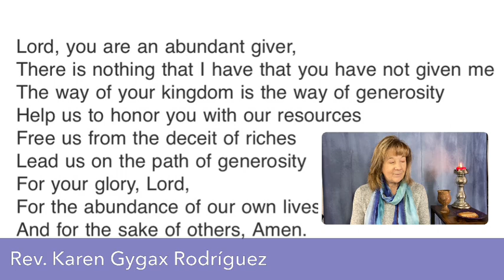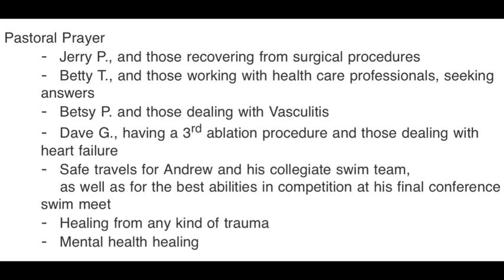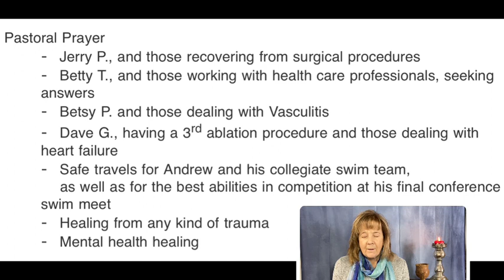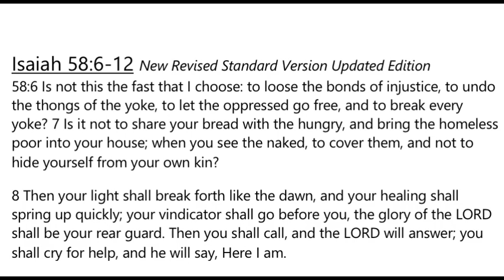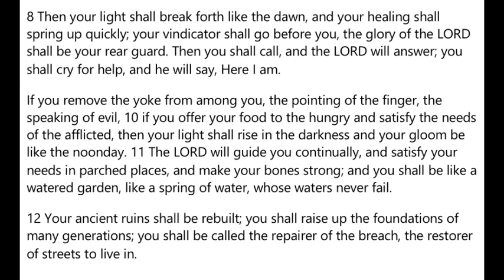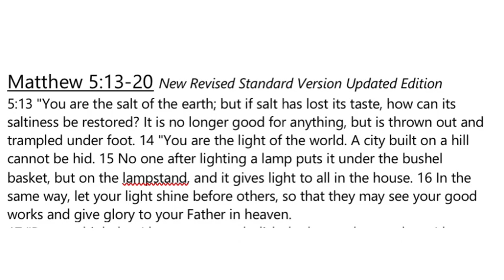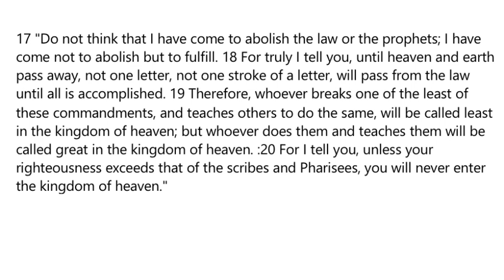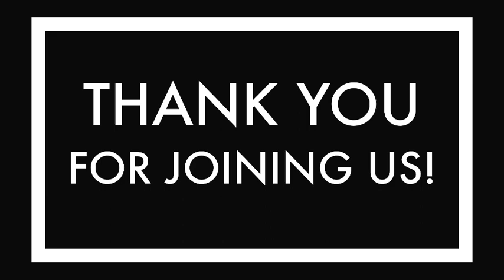Home, Salt & Light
Based on lectionary readings for this Sunday, Isaiah 58:6-12 and Matthew 5:13-20, Pastor Karen ponders the understanding of the prophet's call for justice and how we are to be salt and light. These thoughts lead her to reflect on what "home" means, and how being the body of Christ we are a "home-body."